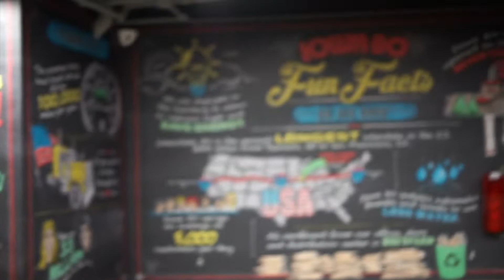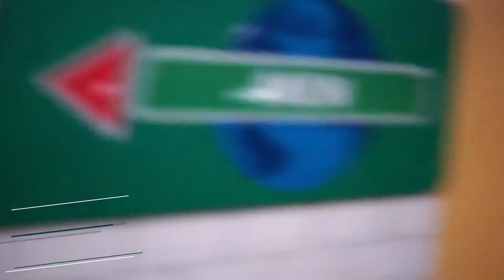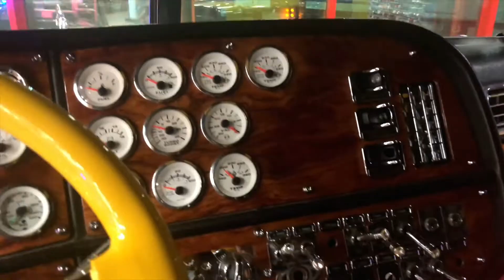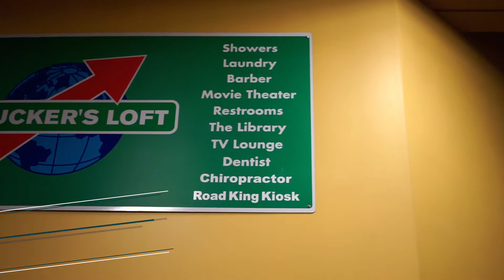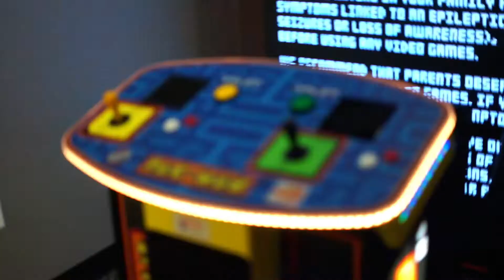Iowa80 The World's Largest Truck Stop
Un recorrido express a LaGasMasGrandedelMundo

Entre Iowa e Illinois está el "Iowa 80" que es la parada de camiones más grande del mundo. Mide 220 hectareas (cuatro veces más grande que un promedio de parada de camiones), se pueden estacionar poco mas de 900 camiones, y recibe casi 5 mil visitantes al día. Hasta dicen que es un Trucker's Disneyland jaja

Espero pronto grabar mas detallado, esto fue en cuestión de minutos, pero ya eran mas de las 3 de la mañana.